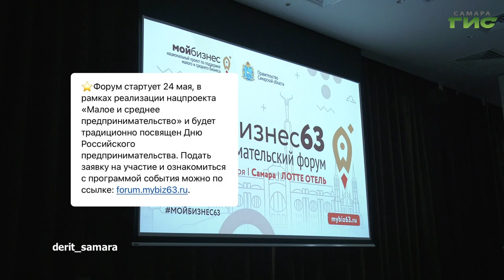О чем пишут в самарских Telegram-каналах